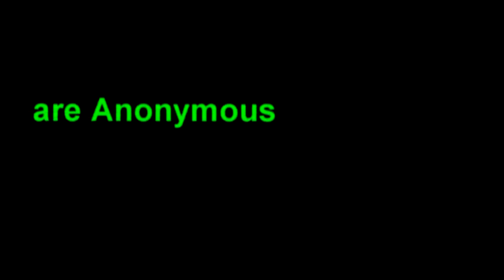ECOCIDE REPORT: Palisades Leaks Radioactive Water into Lake Michigan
Congressman Fred Upton is demanding accountability and a permanent fix to the leaking tank at the Palisades Nuclear Power Plant on Lake Michigan, and says that he is "outraged" by the announced leak that escaped into the Great Lake over the weekend. "This situation is not acceptable and demands full accountability," Upton said in a Tuesday news release.

Upton, who chairs the House's Energy and Commerce Committee, which has jurisdiction over domestic nuclear regulatory activities, further commented on the situation adding, "It is my understanding that the water tank will be emptied by the end of the week with the hope that the cause of the leak can be identified shortly thereafter. Every option must be on the table -- including a full replacement of the tank -- to ensure that the continuing leak will not occur again." Upton has announced plans to visit the plant with a board member from the Nuclear Regulatory Commission in the near future.

The NRC is investigating why the leak rake suddenly increased from 5 gallons per day to over 90 gallons per day in the course of one 24-hour period, but the leaking tank cannot be fully inspected until all of the remaining water is drained.

Latest Headlines:
10:18 AM EST on May 8th, 2013 | Leave a comment
Video: Huge methane bubble site found near giant Louisiana sinkhole — Within 100 ft. of Bayou Corne home
01:54 AM EST on May 8th, 2013 | 8 comments
Fire burning next to buried nuclear waste near St. Louis — Officials: Measurements of radioactivity 'have not reached levels of concern' (VIDEO)
04:31 PM EST on May 7th, 2013 | 13 comments
Goldfish in pitcher at U.S. nuclear plant disposed of as radioactive waste — Official: "We're not aware of a leak from primary coolant system"
02:05 PM EST on May 7th, 2013 | 20 comments
Radiation level to spike at Fukushima plant — Blamed on recent radioactive leaks (PHOTO)
12:36 PM EST on May 7th, 2013 | 24 comments
Expert: 'Burp' during very long period seismic event at giant sinkhole — Code 3 alert continues
10:41 AM EST on May 7th, 2013 | 30 comments
Local News: Radioactive leak from U.S. nuclear plant "got to the shore" — People on beaches a mile away — Officials downplaying seriousness of incident? (VIDEO)
10:47 PM EST on May 6th, 2013 | 29 comments
Mystery bacteria at U.S. nuclear site — Official: It will be killed before being studied (PHOTO)
07:16 PM EST on May 6th, 2013 | 15 comments
"Attack campaign" against U.S. nuclear workers' computers — Malware installs broader and more ambitious than previously thought — Began nearly 2 months ago
03:22 PM EST on May 6th, 2013 | 73 comments
Nuclear plant spills radioactive water into Lake Michigan (AUDIO)
02:05 PM EST on May 6th, 2013 | 17 comments
Ex-Fukushima Nuclear Worker: Concern about land subsidence at plant due to pumping up groundwater — "I think Tepco knows"
12:18 PM EST on May 6th, 2013 | 10 comments
Scientists Worried: Fears methane "could be continually fed" from below giant sinkhole — May be at least 8 sources of gas — Texas Brine: It's "played out"
11:09 AM EST on May 6th, 2013 | 26 comments
Study: Vast area of 60 million people contaminated from Fukushima disaster (PHOTO)
10:27 AM EST on May 6th, 2013 | 16 comments
U.S. nuclear plant shuts down due to leaks: "Leakage has increased for unknown reasons" — "Exact location of the leakage has not been determined"

JP Gov to lift all the hazard areas in Fukushima